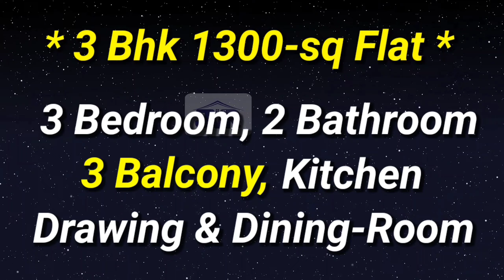Telco 3 Bhk Flat With 3 Balcony | Car-parking | Telco jamshedpur property For Sale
✅ Telco Main Road & Near Daily Market

✅ 3 BHK 1300-sqft Beautiful Flat
:- 🛌 3 Bedroom, , 2 Bathroom, 3 Balcony, Kitchen, Drawing & Dining-Room
✅ Car-Parking & Lift
✅ Registerd (80% Bank Loan Avai..)

🟠 𝗢𝗡𝗟𝗬 𝗢𝗡𝗟𝗬 💵 34 𝗟𝗔𝗖 💵 🟠

📲 8️⃣1️⃣0️⃣2️⃣4️⃣2️⃣8️⃣9️⃣7️⃣1️⃣
📲 9️⃣1️⃣1️⃣3️⃣1️⃣6️⃣4️⃣3️⃣1️⃣7️⃣

                     🛑 𝗡𝗢𝗧𝗘 🛑
      2% 𝗦𝗘𝗥𝗩𝗜𝗖𝗘𝗦  𝗖𝗛𝗔𝗥𝗚𝗘 (𝗙𝗜𝗫𝗘𝗗)

MARKET , 🏥 HOSPITAL , 🏧 ATM - BANK ,🚸 SCHOOL ,  🏯TEMPLE , 🚸 CITY STYLE⛽ PETROL Pump

📲 8️⃣1️⃣0️⃣2️⃣4️⃣2️⃣8️⃣9️⃣7️⃣1️⃣
📲 9️⃣1️⃣1️⃣3️⃣1️⃣6️⃣4️⃣3️⃣1️⃣7️⃣

 jamshedpur vastu realty  [ jamshedpur property [ jamshedpur [ house for sale in jamshedpur
flat for sale in jamshedpur [ house for sale in rachi [ land for sale in jamshedpur
second hand house for sale in jamshedpur [ plot for sale in jamshedpur [ flats in jamshedpur
house for sale in dhanbad [ house for rent in jamshedpur [ jamshedpur flat price
duplex for sale in jamshedpur [ orphanage in jamshedpur [ 2 bhk flat in jamshedpur
old house for sale in jamshedpur [ duplex in vijaya garden jamshedpur [ duplex projects in ranchi
land in jamshedpur [ duplex projects in jamshedpur [ sonari 2 bhk flat for sale
land sale by owner in jamshedpur [ flat for sell in 8 to 10 lac jamshedpur
3 bhk flat in jamshedpur [ 1 bhk flat for rent in jamshedpur [ independent house for sale in
property dealers in jamshedpur [ 2bhk flat in jamshedpur [ house in jamshedpur
old house for sale in ranchi under 15 lakhs [ property for sale in jamshedpur
flat price in kadma [ vmc jamshedpur [ duplex house for sale in jamshedpur
house for rent in jamshedpur sakchi [ house for sale in jamshedpur under 15 lakhs
jamshedpur flats for rent [ 1bhk flat in adityapur jamshedpur [ sites for sale in tatanagar
rent house in kadma [ house in rent jamshedpur [ residential flats for sale in jamshedpur
 Jamshedpur telco flat [ sabse sasta flat in jamshedpur [ telco me flat ka price jamshedpur
Jamshedpur sakchi [ Jamshedpur bistupur [ real estate flat for sale in jamshedpur
flat in kadma jamshedpur, Jamshedpur sakchi flat for sale [ house for sale in jamshedpur
cheap flat in jamshedpur,registered flat [ bank finance available,buy cheap flat in india,flat under 20 lakh properties in jharkhand,properties in jamshedpur [ jamshedpur vlog
Jamshedpur bistupur flat for sale [ telco low budget flat for sale  [ Jamshedpur flat for sale Jamshedpur mango flat for sale [ Jamshedpur sitaramdera flat for sale
[ Jamshedpur Flat Below 10 Lac [  telco jamshedpur flat for sale [ bistupur flat for sale
sabse sasta flat in jamshedpur [